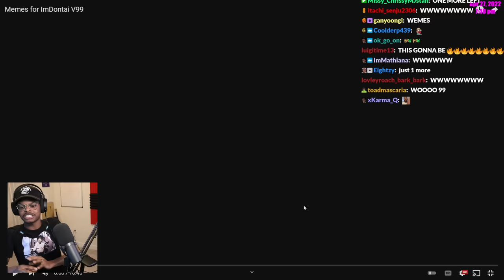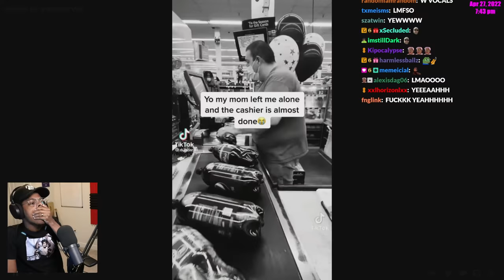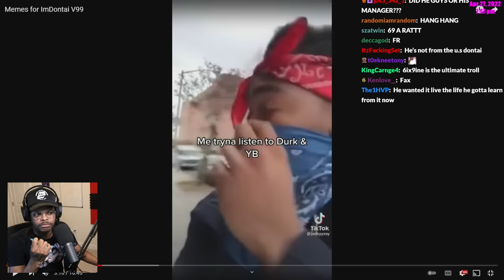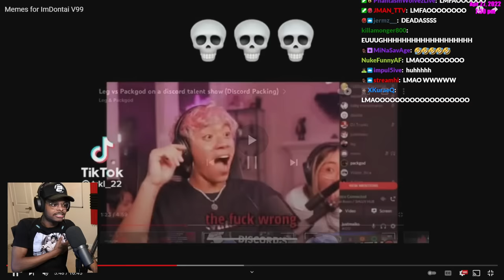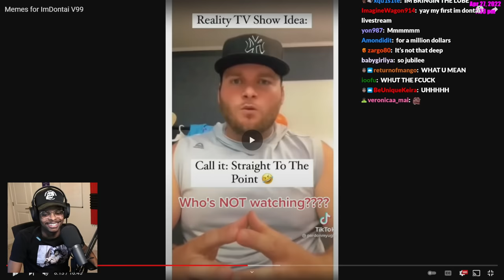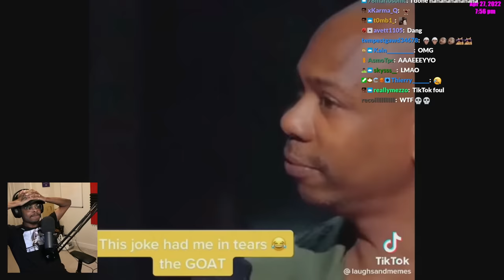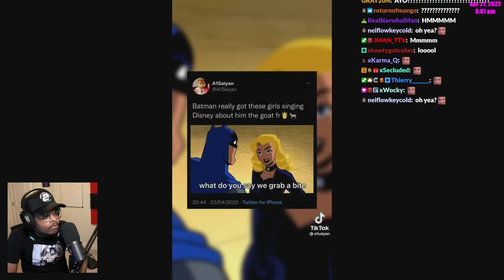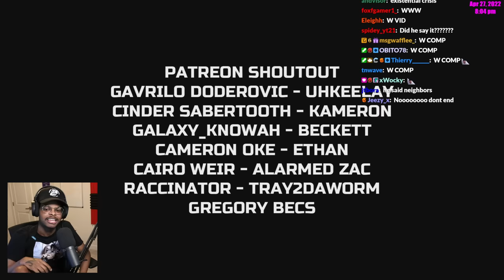ImDontai Reacts To Memes For ImDontai V99